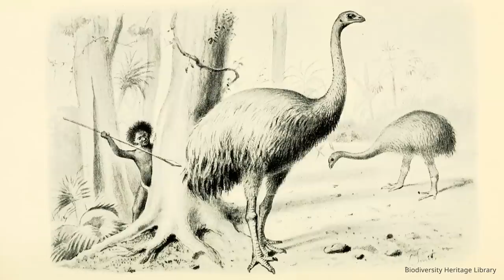How vultures are changing European mountains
Conservation groups all over the world are bringing animals back from the brink of extinction. I meet a team in Bulgaria working with the creepiest species of them all: vultures. The idea is that they will eventually help mitigate climate change. But how exactly is that supposed to work?

Reporter: Aditi Rajagopal
Video Editor: Andreas Hyronimus
Supervising Editor: Joanna Gottschalk

Chapters:
00:00 Poor old vultures
00:54 Introduction to vulture reintroduction
03:08 The birds and the Balkans
05:19 What is an ecosystem exactly?
07:29 Life and death without vultures
09:48 The big release
10:25 Successes and failures of "rewilding"
11:50 Open-air restaurants
13:14 Conclusion